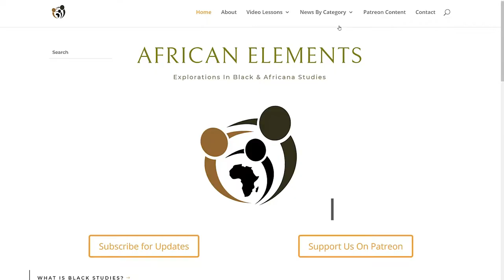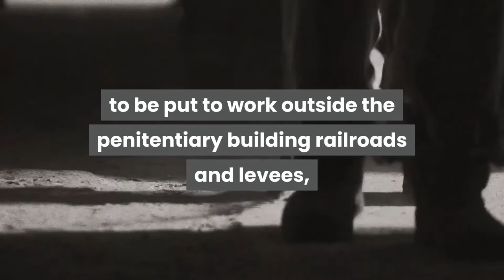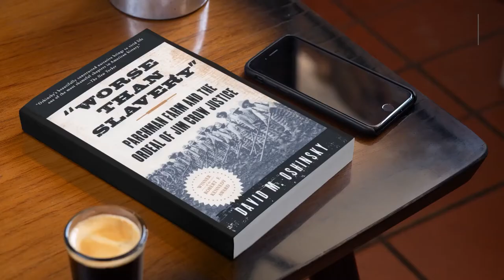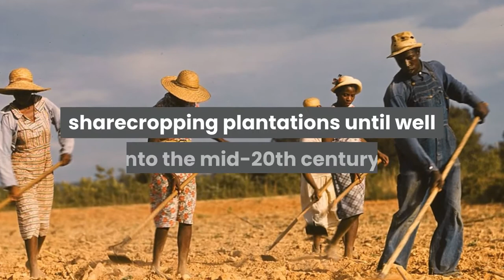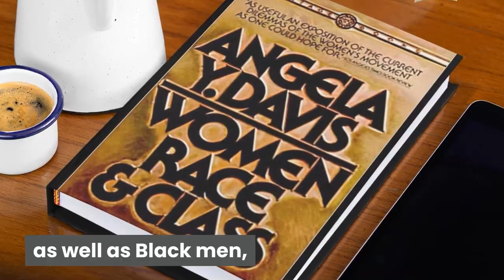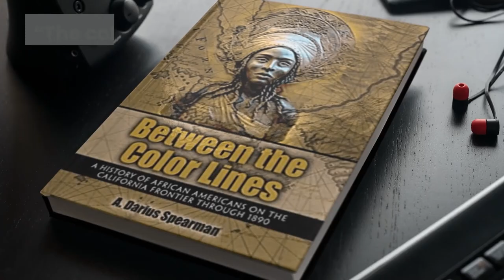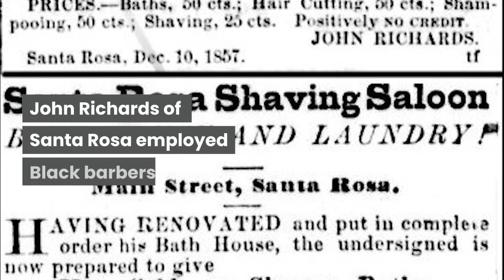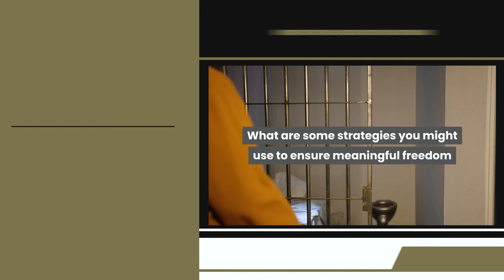3 Ways The Civil War Failed To End Slavery...And 4 Things Black Folks Did About It!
Convict leasing, sharecropping, and domestic service are some of the ways that newly emancipated Blacks continued to face involuntary servitude after the Civil War. But Black people rose to the challenge. In this episode we discuss three ways the Civil War failed to end slavery AND four things Black people did about.

1. Davis, A.Y. Women, Race, & Class: Knopf Doubleday Publishing Group, 2011.
2. Oshinsky, David M. Worse Than Slavery: Parchman Farm and the Ordeal of Jim Crow Justice. New York: Free Press, 1996. Print.
3. Spearman, Darius. Between the Color Lines: A History of African Americans on the California Frontier from 1769 to 1890. Dubuque, Iowa Kendall Hunt Publishing Co., 1st ed.